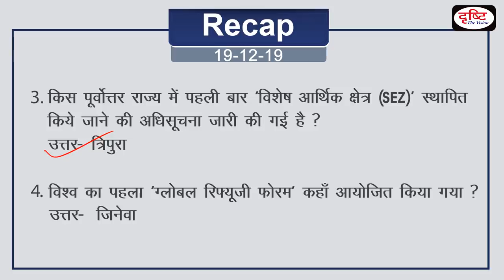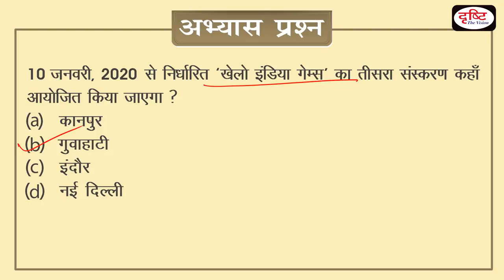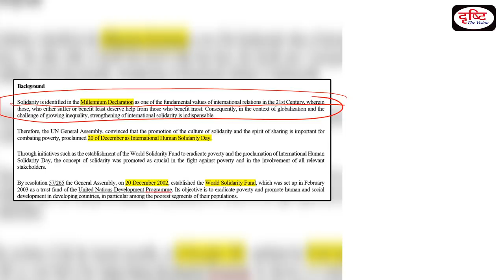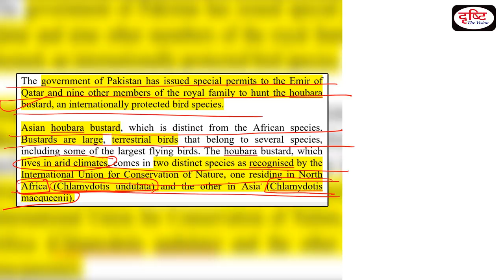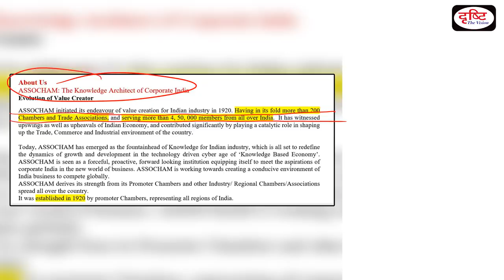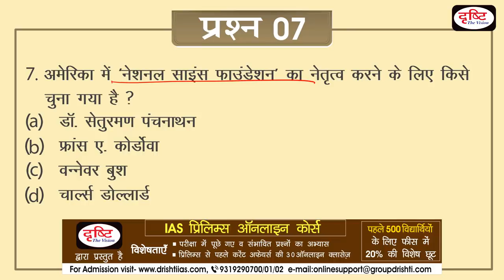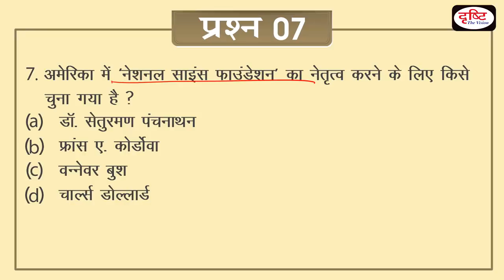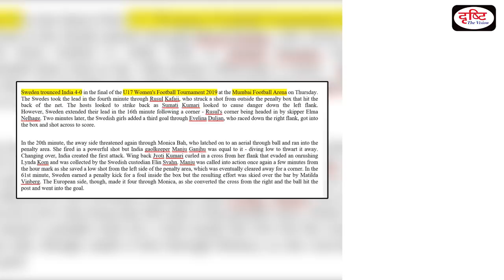Today's GK - 20 December, 2019